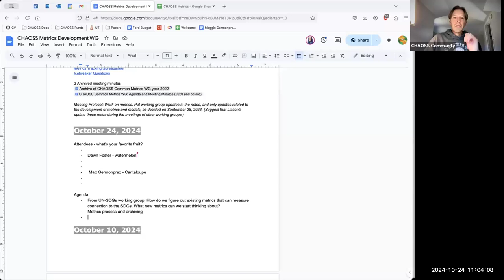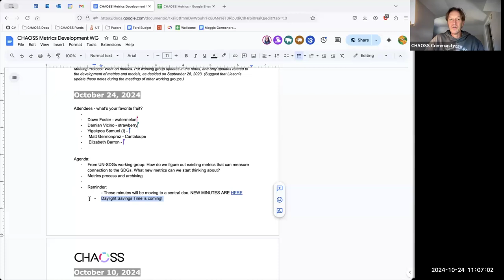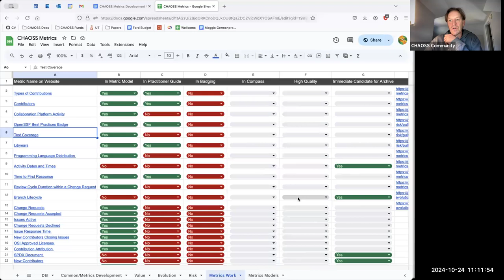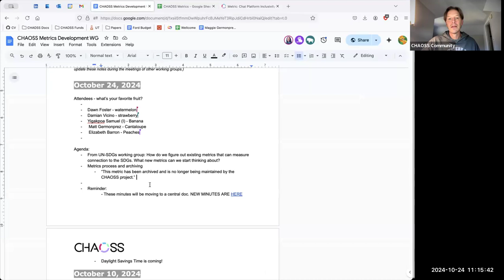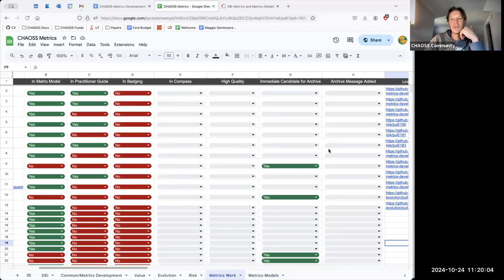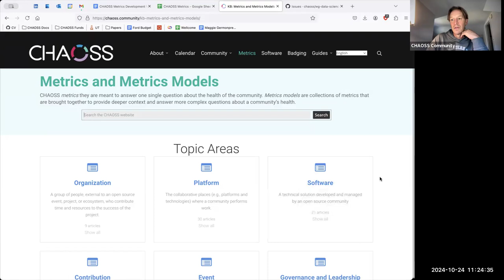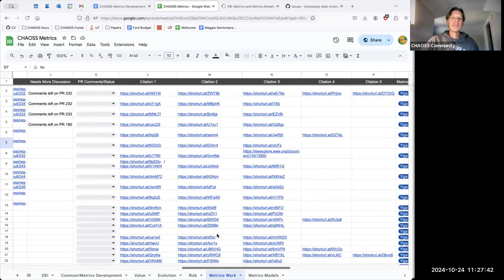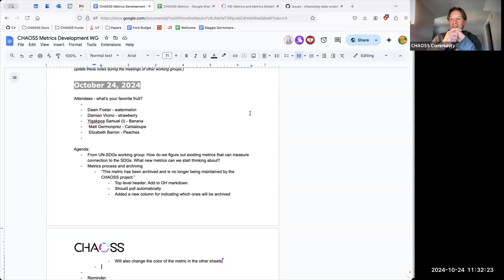CHAOSS Metrics Development Working Group, October 24, 2024